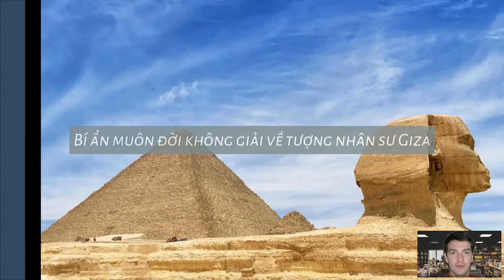Bí ẩn muôn đời không giải về tượng nhân sư Giza